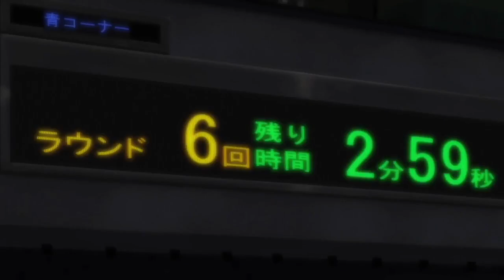Aoki | Hajime no Ippo Character Analysis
Ippo is one of the greatest funniest anime out there i recommend you watch it.

0:00 Intro
0:40 Backstory
2:58 well rounded life (romance, career etc)
5:03 Boxing 🥊 career
6:10 funniest/ character development
7:32 ending

Also thank you to our new and old viewers and subscribers :)